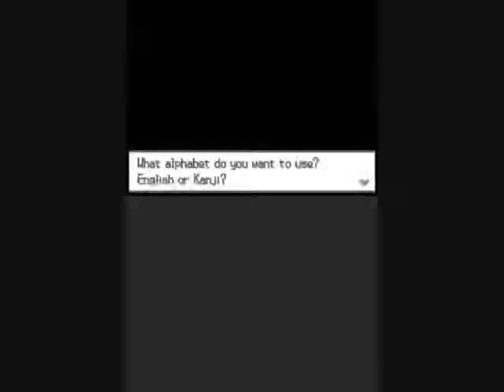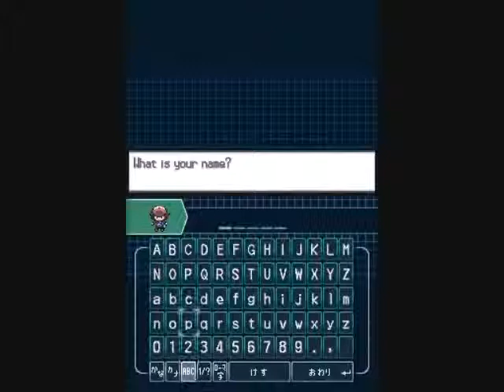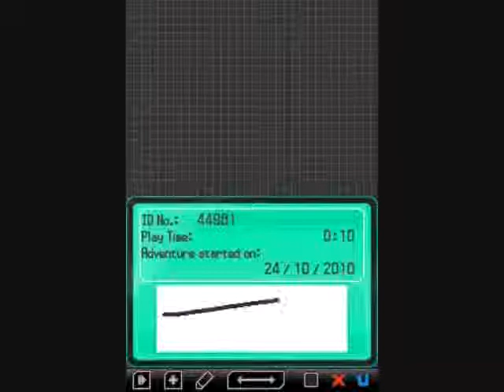Pokemon Black Walkthrough Part-1-Tsutarja I Choose you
Welcome to my first Walkthrough of Pokemon Black

I have just Started Uploading my Walkthrough videos.

I am Playing Pokemon Black English Patch V3

In this video i have done.

1. Chose my starter Pokemon
2. Battle with Belle and Cheren
3. Got the live caster from Mom
4. Got the Pokedex from the Professor...